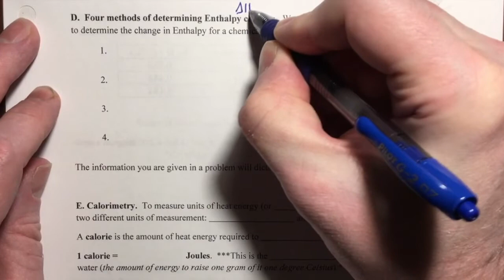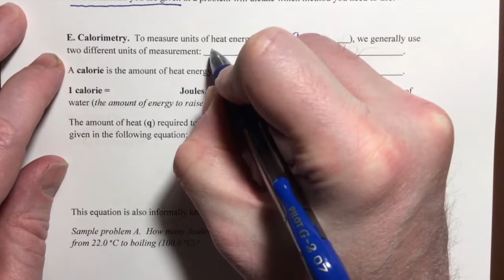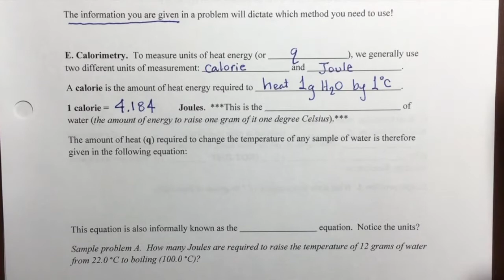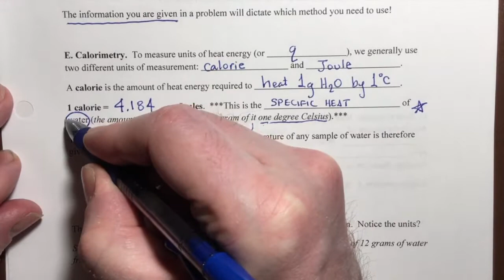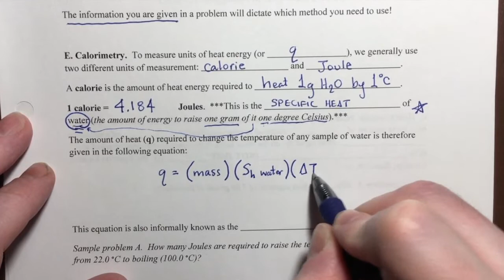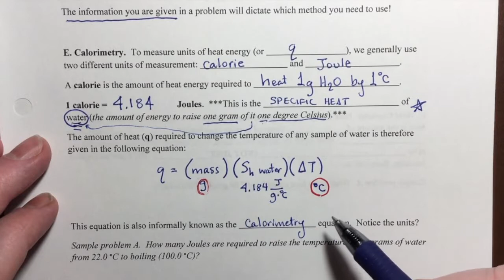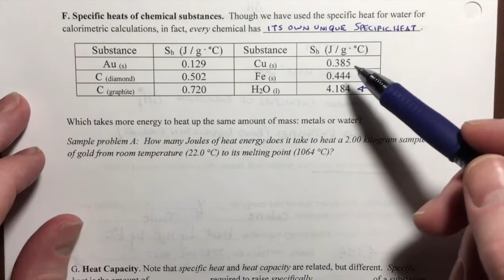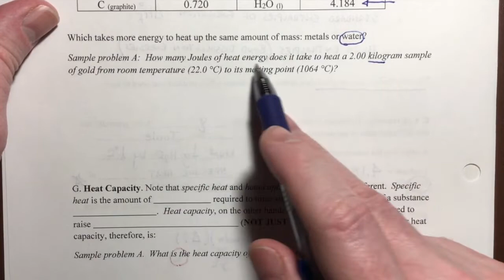Ch9 Video 2 -- Calorimetry (28m01s)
This video covers the topic of calorimetry, including specific heat as the energy required to raise the temperature of a given substance. Two sample problems are provided, with their solutions given.